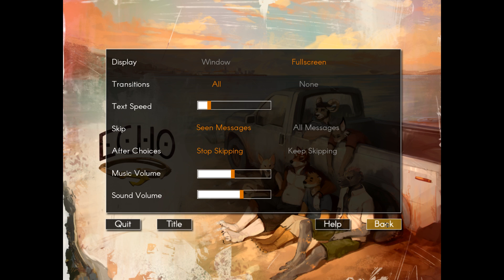A Big Decision- Echo #22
The question gets asked...

But is Chase making the right decision? Something still makes me feel uneasy about Leo, and those doubts are fully merited once they hook back up. Strange things abound in Echo, but maybe the biggest threat is the one closest to home...